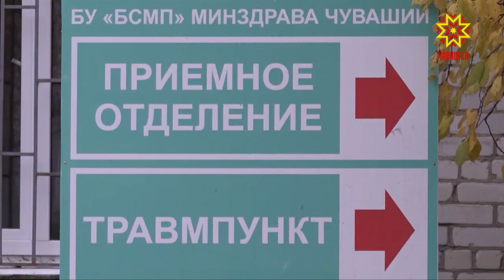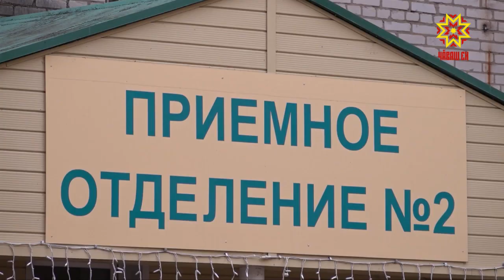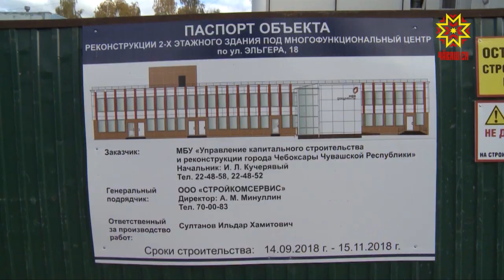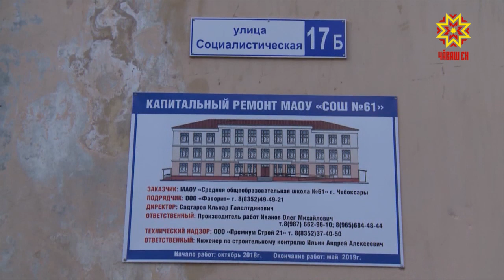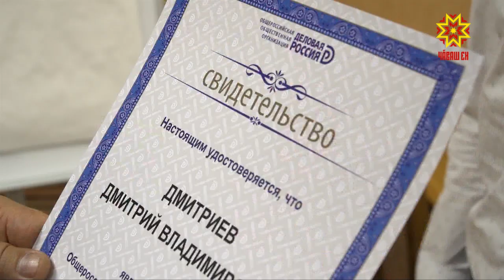Республика 12.10.2018 на русском языке. Вечерний выпуск